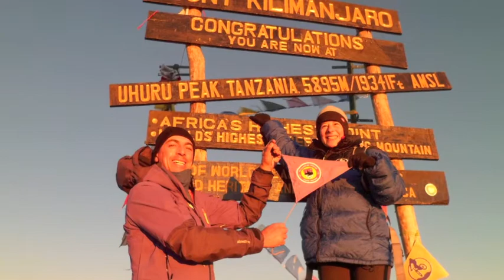CAT GM 2014